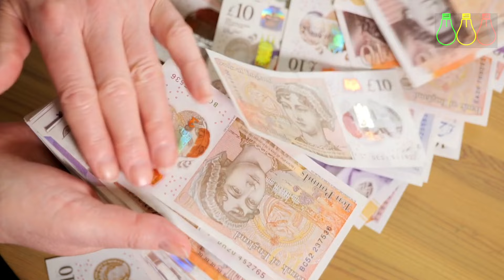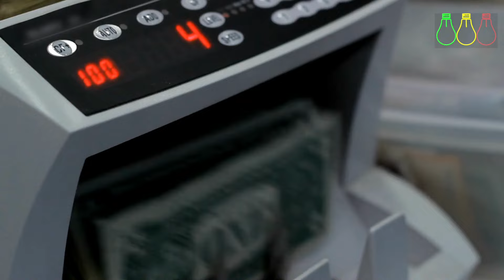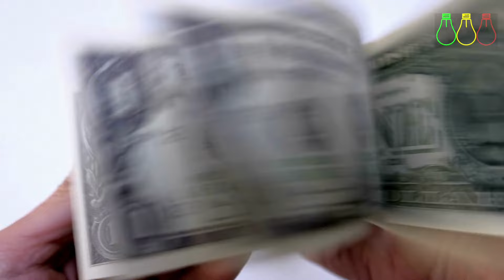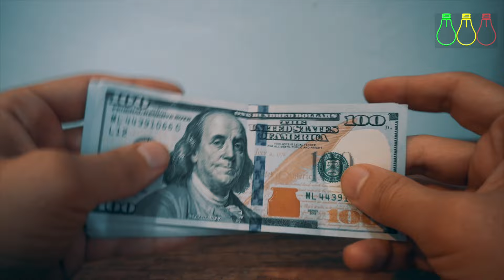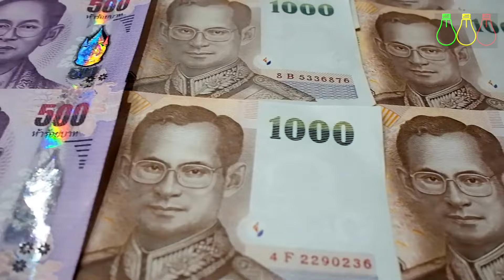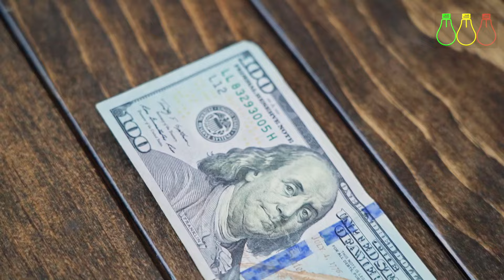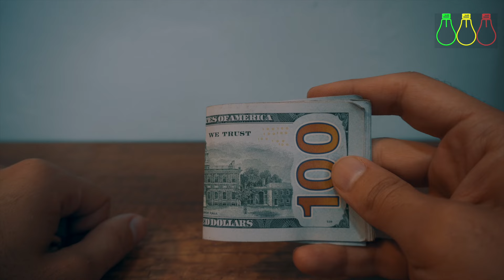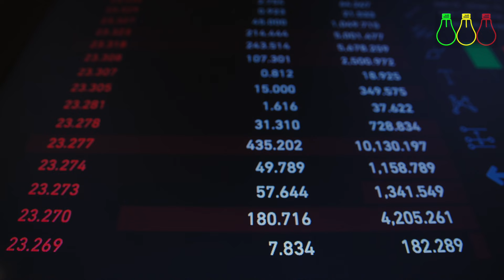የጥቁር ገበያ ምንዛሪ ዶላር፣ ዩሮ፥ ድርሃም፣ ፓውንድ ! IMF ውሳኔውን በቀናት ውስጥ ይሰጣል | Ethiopia Forex & Finance Info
የጥቁር ገበያ  ምንዛሪ ዶላር፣ ዩሮ፥ ድርሃም፣ ፓውንድ !